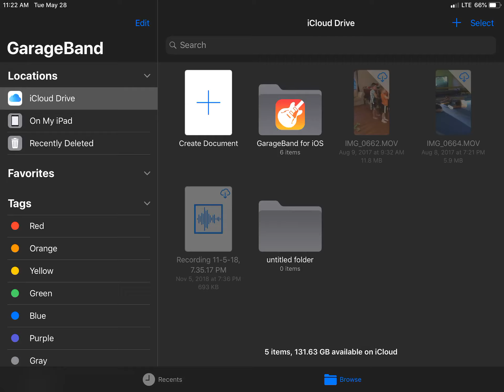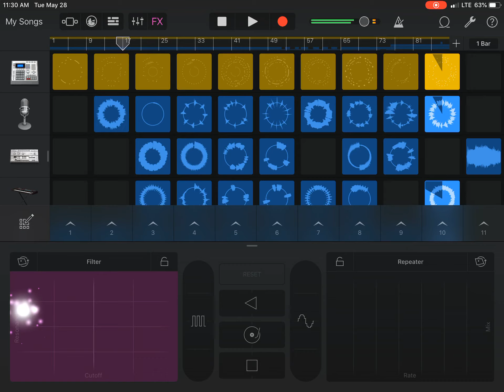I made my own DUBSTEP it turned out better than I thought it would